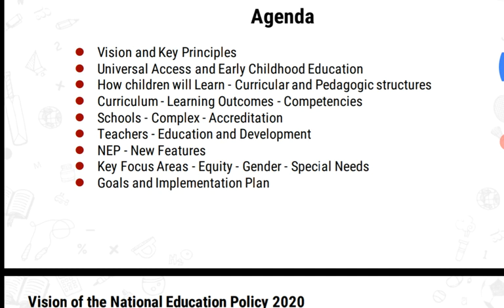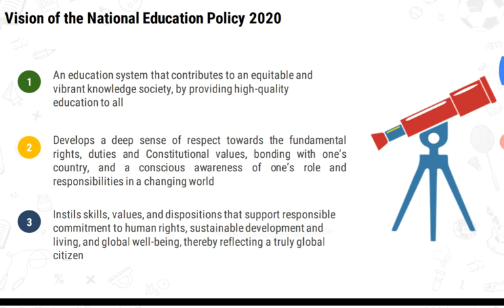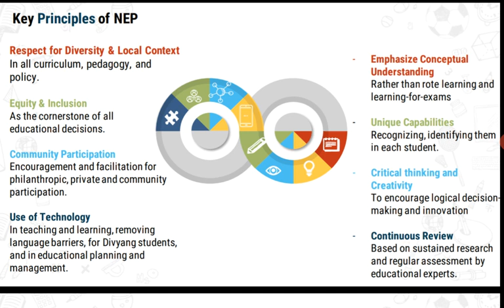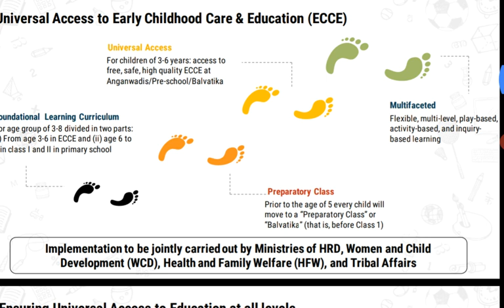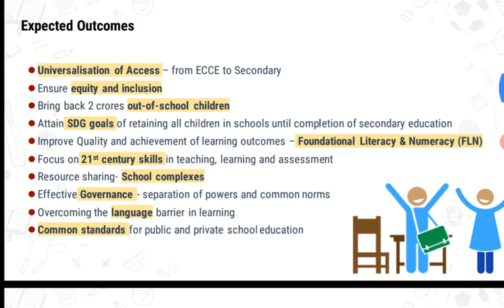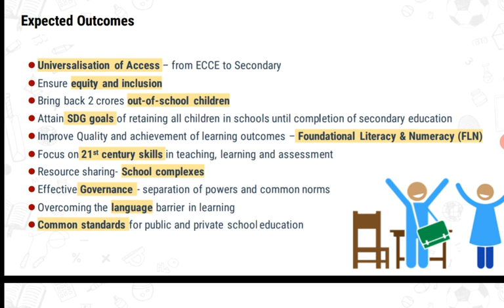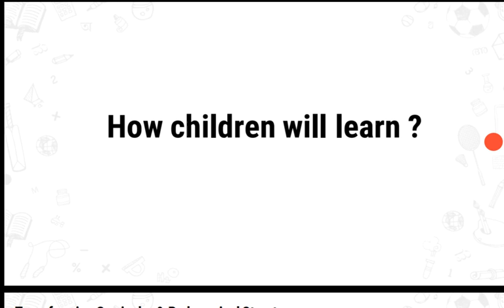New National Education Policy 2020 |Vision & Key Principals| UniversalEarly Childhood Care Education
This is part 1 of New/National Educational Policy.